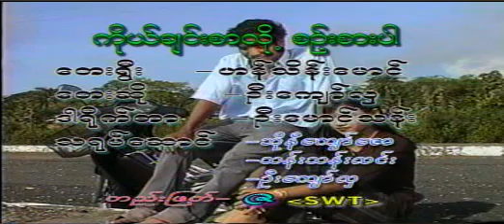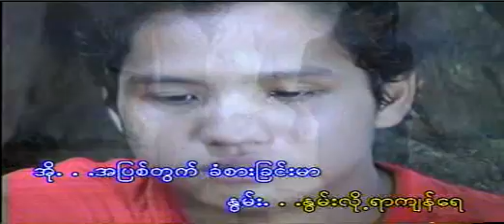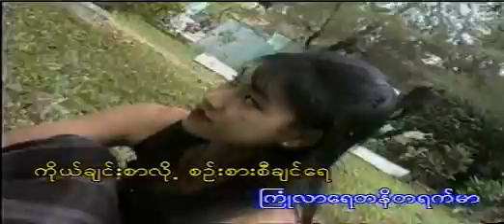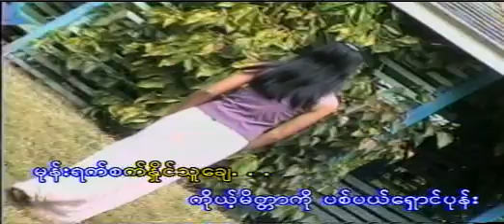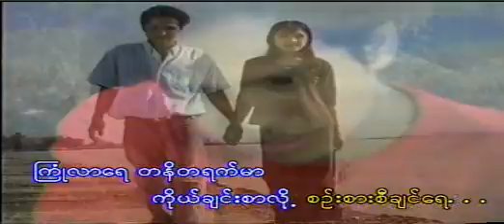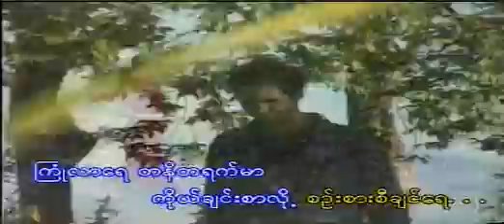ကိုယ္ခ်င္းစာလို႔ စဥ္စားပါ ဦးေက်ာ္လွ